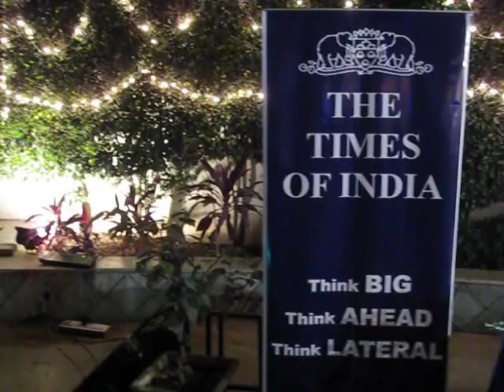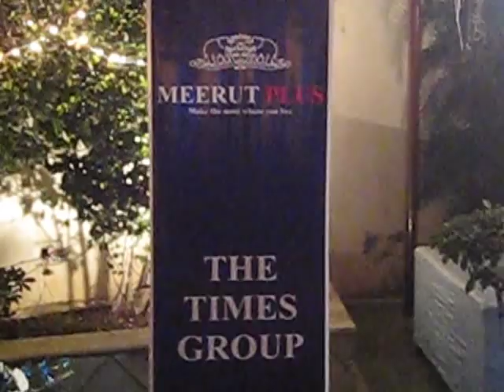r shridhar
Times of India show